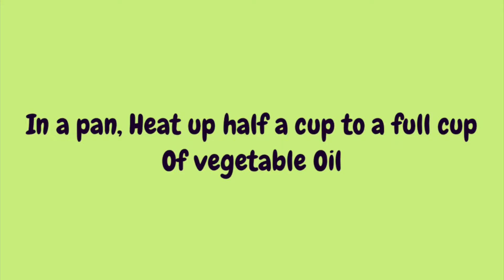How To: Make Green Enchiladas! || Recipe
Hey Guys!!

Here is how I make green enchiladas, Hope you enjoy the video! ❤️

INGREDIENTS:
- Tortillas (I used about 15)
- Green Chile Enchilada Sauce (I used Las Palmas) 28 oz
- Mozzarella Cheese (to taste)
- Carnitas (about 1lb)
- Vegetable Oil (1/2 cup to 1 cup)